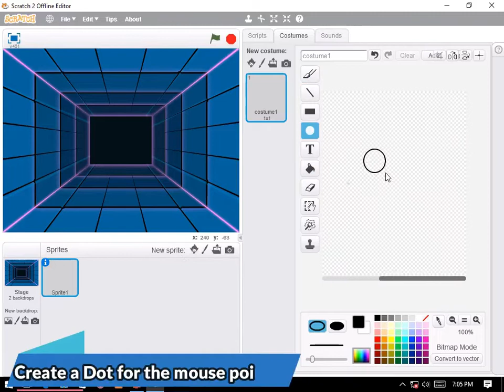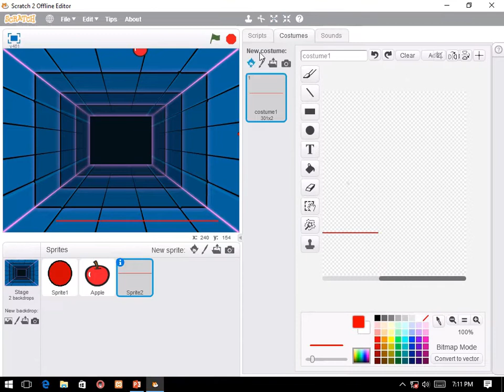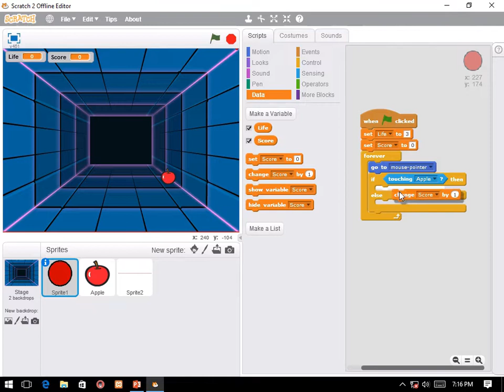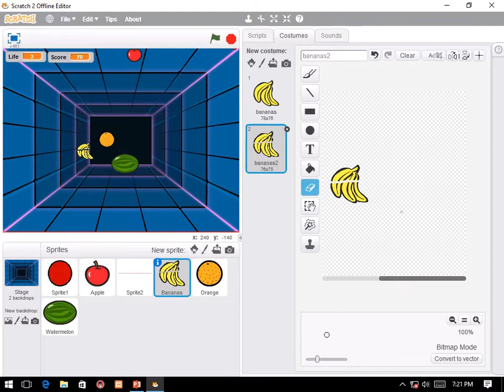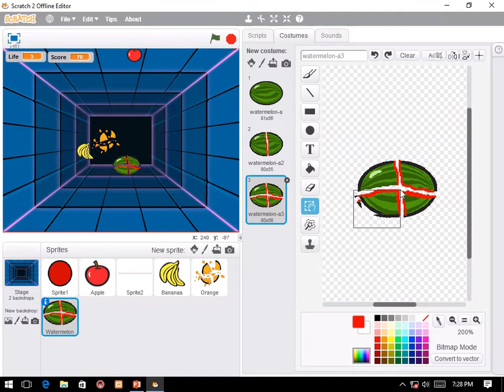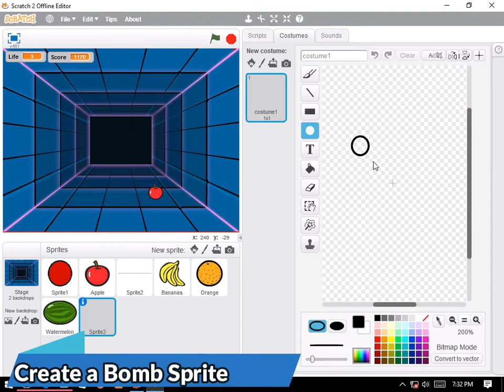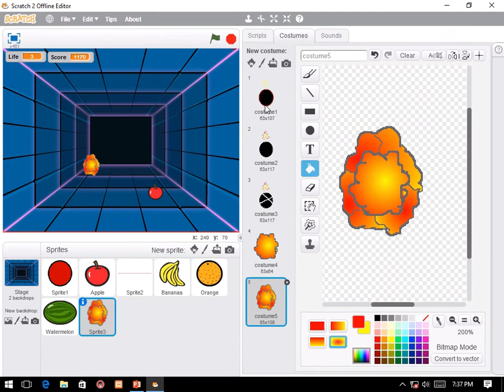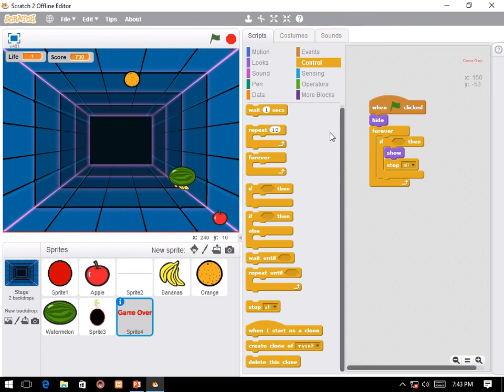Scratch Tutorial - How to make a Fruit Ninja Game from Scratch FULL TUTORIAL (2020)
This tutorial is easy, just follow the step by step program. You can create your own fruit Ninja game right now